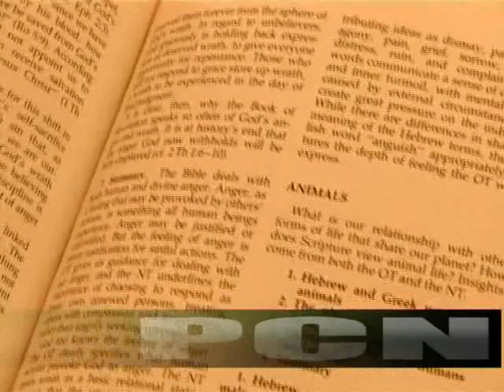The Man with a Mission-Part 1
Witness this one of a kind preacher spread the word of God - on horse back.

Part 1